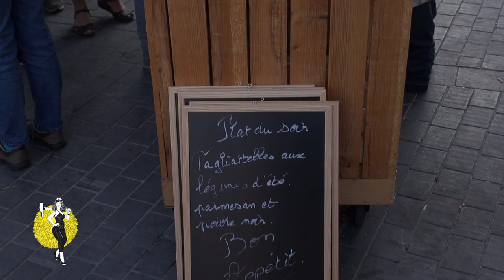Chahuts / Le Banquet, Bénoit Gasnier et Guénolé Jezequel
Bénoit Gasnier, scénographe, nous raconte le spectacle et l'atelier participatif "Le Banquet", mis en place à l'occasion du Festival Chahuts sur la Place Saint Michel (Bordeaux).

Musique
La Minor live at Pacific Parc vol.1